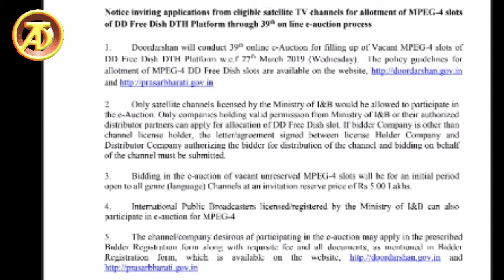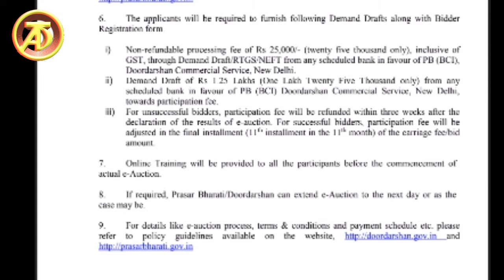DD FREE DISH 39 E AUCTION A-Z INFORMATION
Dosto ajka videoma aplogoko dd free dish ka 39 e-aucation barema a-z information batayenge,so mera a video suruse last tak jorur dekhe.